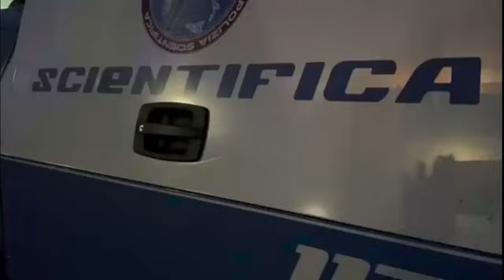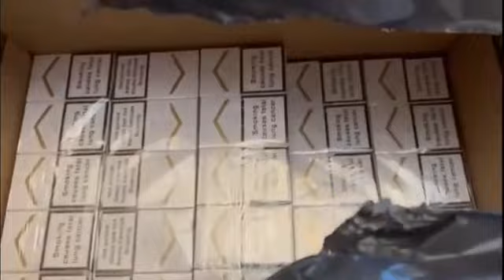Operazione “Alto impatto”: perquisizioni e sequestri ad Afragola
Perquisizioni e sequestri ad Afragola, Napoli, nell'operazione "Alto impatto" con oltre 300 operatori tra Polizia di Stato, Arma dei carabinieri e Guardia di finanza.